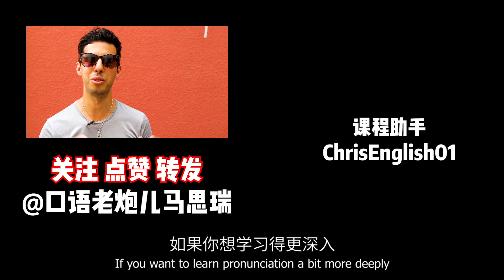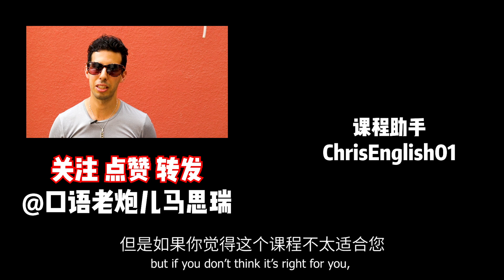【信誓蛋蛋英语分析】跟法国网红学地道生存英语！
收到了这么多你们的私信，我终于来分析来自法国的百万粉丝博主信誓蛋蛋的英语！他是我分析过第一个飞华人！那作为一个之前在中国、现在在美国生活的老外，他英文到底怎么样呢？能比他中文好吗？

马思瑞的美式发音课：
海外同学们请添加课程助手微信购买：ChrisEnglish02 国内同学们直接淘宝买然后添加课程助手：

咨询以及购买后请添加课程助手微信号：ChrisEnglish02

今天的主要知识点：
1. 爱运动的人一定要知道这个词
2. 受伤/被冻着的“I can’t feel my…”
3. 刺痛、麻刺感怎么跟医生说一下
4. 在医院、餐厅都会经常听到的“对…过敏”
5. 餐厅点餐常见句：“忌口”
6. 扭伤了怎么跟医生讲